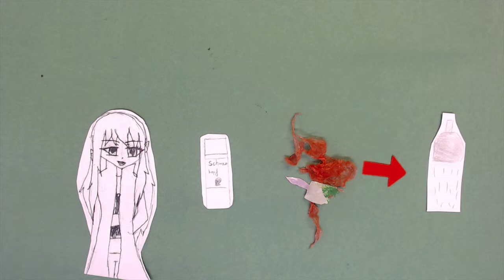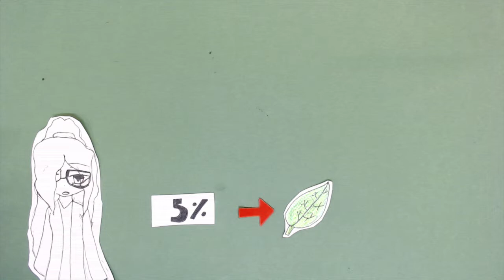Nachhaltige Kosmetik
Schüler*innen der Oberschule Am Barkhof haben sich jahrgangsübergreifend mit dem Thema Nachhaltigkeit beschäftigt. Bei den Makemedia Studios haben sie kurze Clips erstellt, die erklären, wie nachhaltigeres Leben möglich ist.